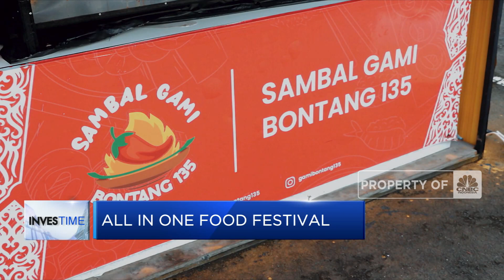Pertunjukan Musik Hingga Kompetisi Ada di Allo Bank Food Festival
Berita Lainnya: Update Covid China: Infeksi Besar Hantui Wilayah Perdesaan

Hadir di Jakarta acara kekinian all-in-one Food Festival yang diselenggarakan oleh Allo Bank. Penasaran apa saja yang ditawarkan dari festival kuliner serba ada ini? Simak liputan selengkapnya dari Jurnalis CNBC Indonesia Shania Alatas dan juru kamera Adi Andono berikut ini.

Selengkapnya dalam program Investime CNBC Indonesia (Kamis, 06/01/2023) berikut ini.